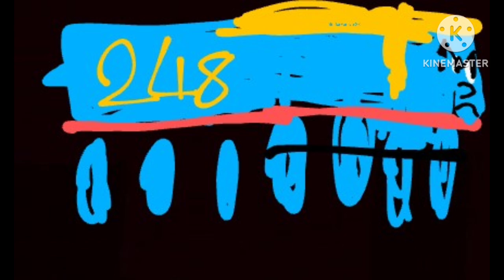Dixon & Friends Tribute Part 51